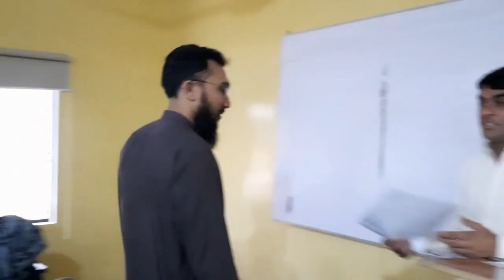I got 4.00 GPA in medical | Result Orientation day | Hanif khan vlogs